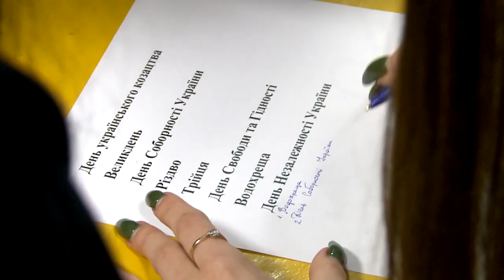У Смілі провели інтелектуальну гру «З Україною в серці»